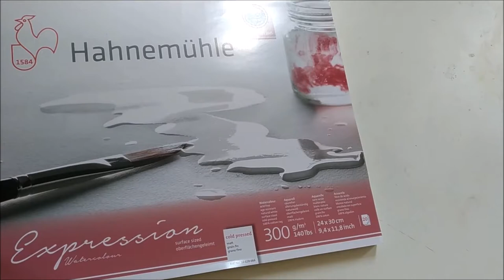Gatinho na Porta - Aquarela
Materiais:
- Aquarelas profissionais, marcas diversas: Daniel Smith, Lukas, - Sennellier, Holbein, Rembrandt, M. Graham
- Pincéis Escoda
- Papel: Expression 100% Algodão 300g Grana FIna - Hahnemühle

Algumas sugestões de material/Onde comprar
- Aquarela Van Gogh (estojo)
- Aquarela Rembrandt (estojo)
- Aquarela Winsor&Newton (estojo)

- Bloco Aquarela Harmony 300 g/m Hahnemühle
- Bloco Arches Canson Aquarela 300 g
- Papel Para Aquarela Saunders Waterford TF 300g
- Bloco Canson Montval 300 g/m

- Pincel Redondo Keramik Cores 311 n. 6
- Pinceis Winsor & Newton Foundation Kit 6 Unidades
- Pincel Aquarela Redondo Keramik Premium Ref. 705 n. 10